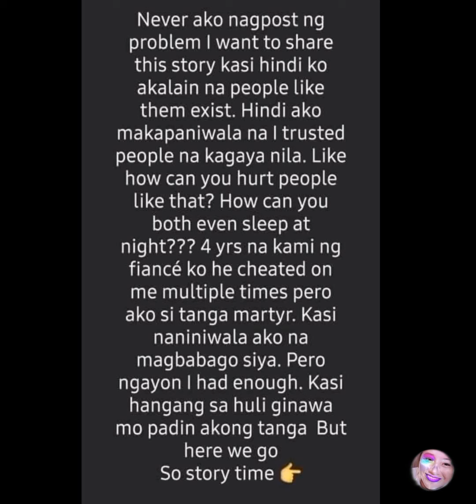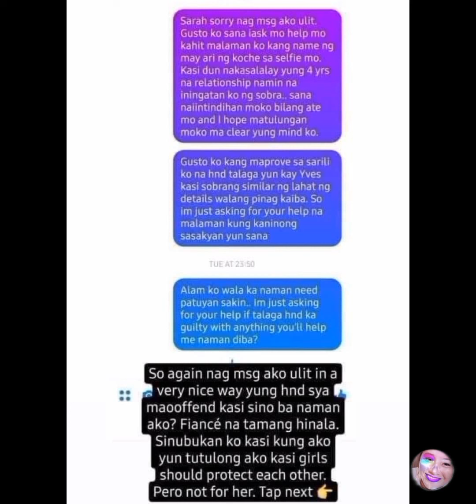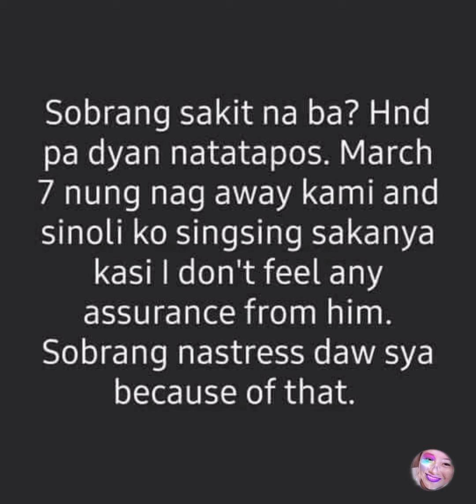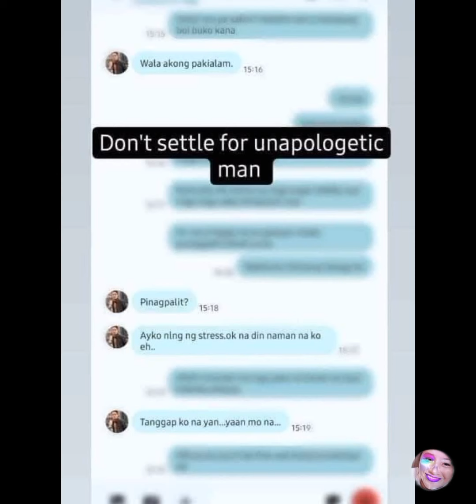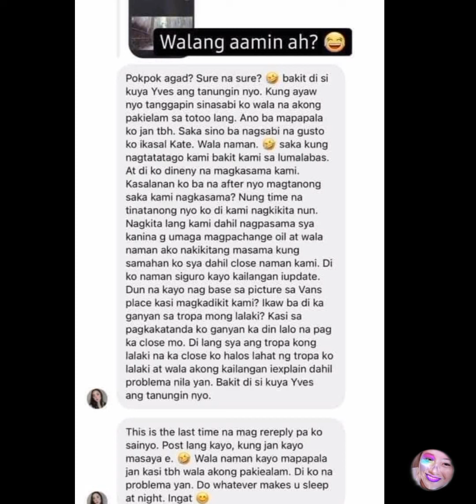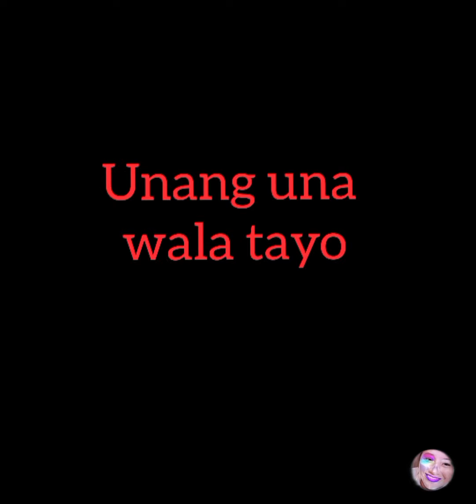Latest Trending Viral Video_ Change Oil|Sarah De leon| Yves Esteban || MJ47 WELL